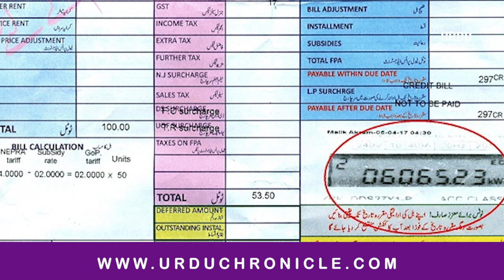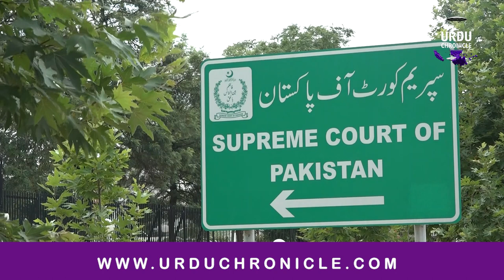Important News Today | Latest News Updates |21 Nov 2023 | Urdu Chronicle